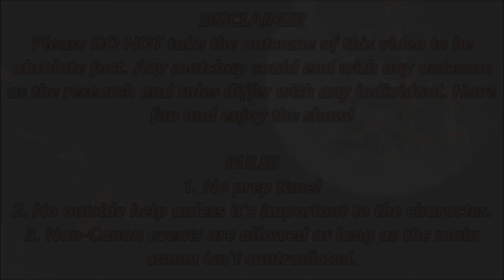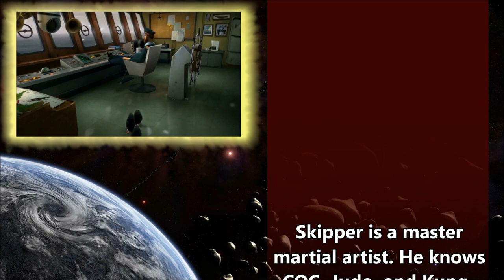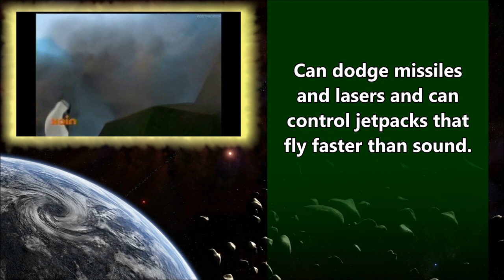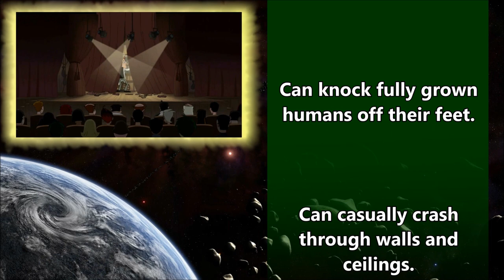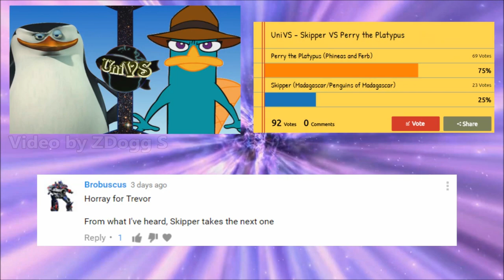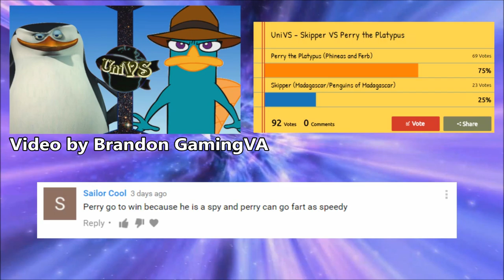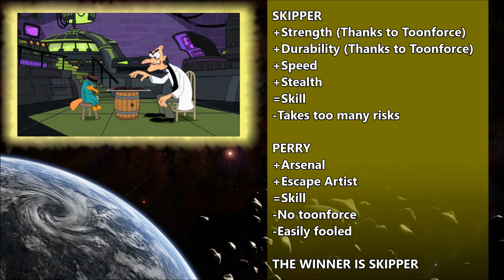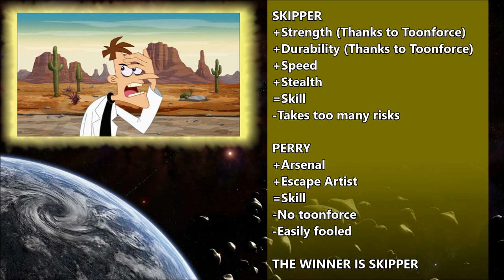UniVS #9 - Skipper VS Perry the Platypus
PREDICT THE NEXT WINNER WITH A COMMENT, VIDEO RESPONSE, OR BY VOTING IN THIS POLL